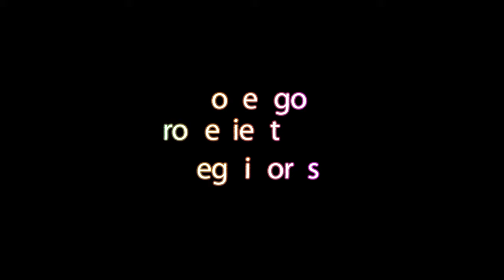🥇MAURO FIALHO gana EL PASE al 🏆 Mr. Olympia ❗❗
🔥 Mauro Fialho uno de nuestros representantes en la categoría de Men's Physique ha conseguido alzarse con el triunfo en el Mexico Pro 2024 combatiendo ferozmente contra otros competidores de buen nivel para obtener su pase al Mr Olympia

Nacido en el año 1989 en Brasil y afincado en España desde pequeño. Mauro Fialho se ha convertido en uno de los principales rostros de la comunidad hispana de culturismo profesional. Además, este atleta de 1.78 metros de altura y un peso cercano a 90 kg en competición, se ha posicionado como uno de culturistas más notorios dentro del panorama internacional de la categoría Men’s Physique, consiguiendo incluso un pase para el Mr. Olympia en 2023.

Como atleta amateur Fialho tuvo su primera gran victoria en 2013, ganando el primer puesto en la categoría Men's Physique en el Spanish Bodybuilding Championships. Esta victoria marcó el comienzo de una serie de logros en competiciones amateur:

Mauro Fialho se convirtió en profesional después de ganar en el IFBB Amateur Olympia Portugal en 2021, obteniendo su tarjeta profesional. Desde entonces, ha competido en varias competiciones internacionales, destacándose en la categoría Men's Physique.

Además de sus logros competitivos, Mauro Fialho ha inspirado a muchos a través de su dedicación al deporte y su mentalidad de acero. Con una base de seguidores considerable en plataformas como Instagram y TikTok, Fialho utiliza su influencia para motivar a otros a perseguir un estilo de vida saludable y activo.

CULTURISTAS RELEVANTES

 También estoy interesado en las mejores formas de ganar dinero en línea/online :
Márketing digital
Marketplace
Dropshipping,
Motor de compras
Emprendimiento
Comercio electrónico
Publicidad web
Aumentar beneficios
Streaming